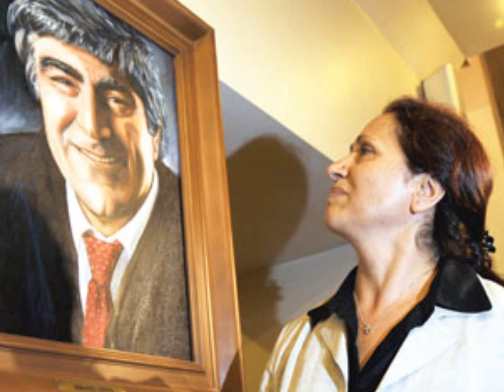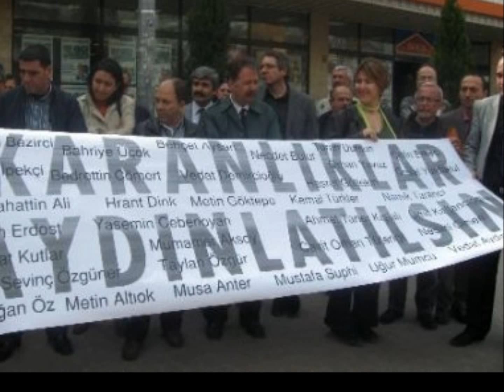ERMENİSTANLI TÜRKOLOJİ ÖĞRENCİLERİ KONUŞUYOR 21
ERMENİSTANLI TÜRKOLOJİ ÖĞRENCİLERİNDEN "PERSPEKTİFLER"